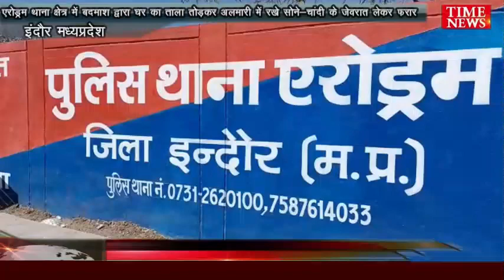एरोड्रम थाना क्षेत्र मे बदमाश द्वारा घर का ताला तोड़कर अलमारी में रखे सोने-चांदी के जेवरात लेकर फरार